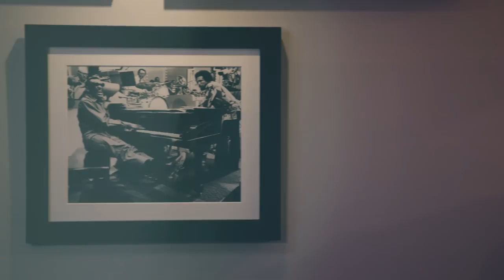OFF SCRIPT a Grey Goose Production | Jamie Foxx & Chadwick Boseman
In the first episode of OFF SCRIPT, Jamie Foxx welcomes Black Panther star Chadwick Boseman into his trailer to learn the Wakandan accent and talk movies, boxing and mystery guardian angels.

OFF SCRIPT
Join us and our host Jamie Foxx as we go OFF SCRIPT with Hollywood’s most beloved talent to celebrate the iconic moments in film that shaped their success.

Coming soon: Sarah Silverman, Jeremy Renner, Benicio Del Toro, The Rock, and Denzel Washington.